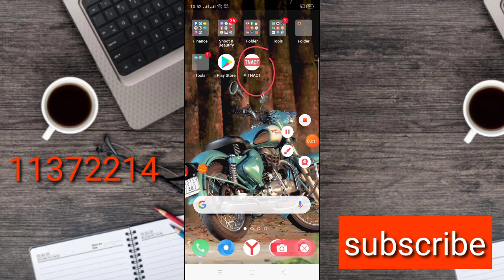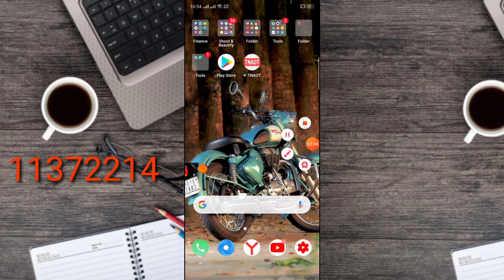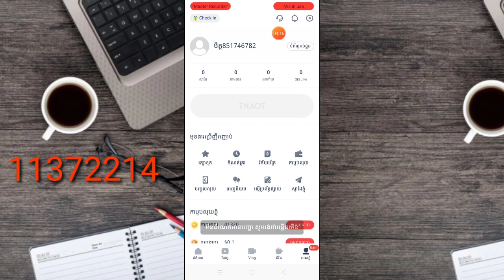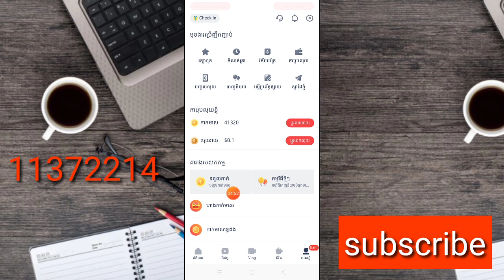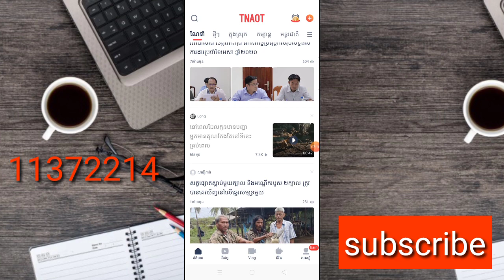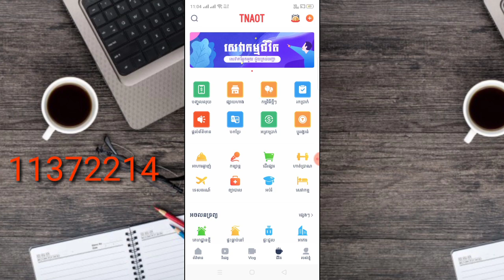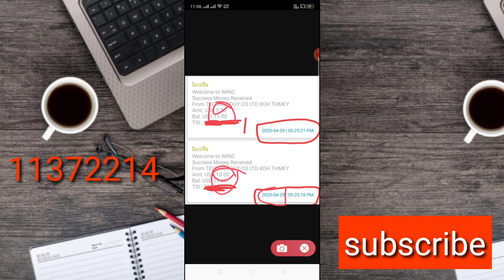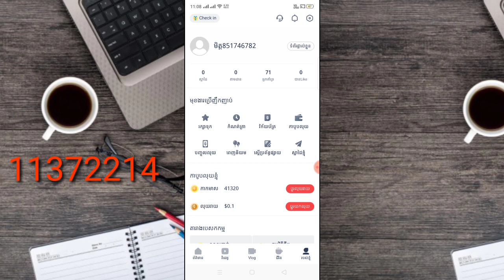រកលុយកម្មវិធីខ្មែរ Tnaot អាចរកលុយបានលុយ 2$ - 50$ ដកលុយចូល Wing បាន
▶️ នៅក្នុងវិដេអូនេះ ញុមចង់បង្ហាញ With Tnaot Khmer Software, only one mobile phone can earn 2 $ - 50 $  ។ 📶[ KH  Money Online ]▶️

📩 លេខកូដណែនាំ 📩 [  11372214    ]

📱 ចុចត្រង់នេះដំឡើងកម្មវិធី 📲 📶